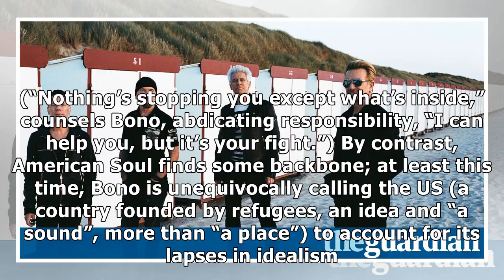U2: songs of experience review – an insipid try-hard